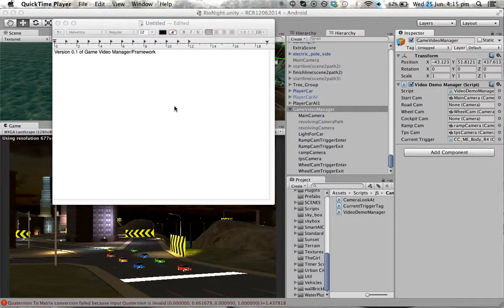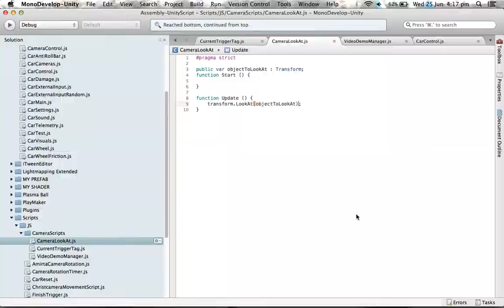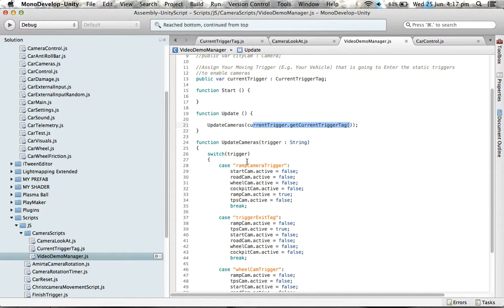Unity3d Camera framework for capturing realtime videos for AI cars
first prototype of something that I was doing a while back